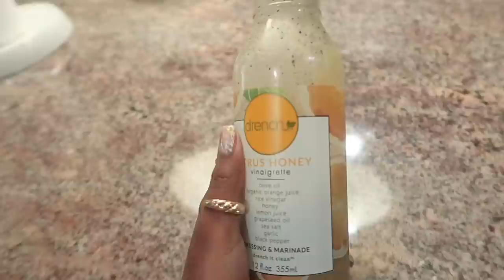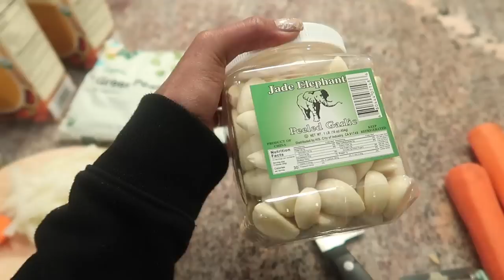DAY IN MY LIFE VLOG | HOMEMADE CHICKEN NOODLE SOUP, NORDSTROM RACK HAUL ,PILATES + SO MUCH MORE!!!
Hey, beautiful! Welcome back! In today’s vlog is goinh to ba a day in my life. I hope you enjoy the vlog. As always, I love y’all so much . Xoxo  💋

Outfit links

Nordstrom Rack Links

Nichol Knit Bootie

Grand Court Lace-Up Sneaker

Dahlia & Vines Eau de Parfum

Cocoa Woods Eau de Parfum Spray

📸 🎥CAMERA  EQUIPMENTS

Canon Digital SLR Camera Body [EOS 80D]

Canon EF 85mm f1.2L II USM Lens for Canon DSLR Cameras - Fixed

Neewer 72.4-Inch Aluminum Camera Tripod